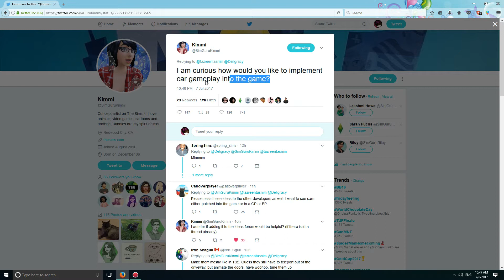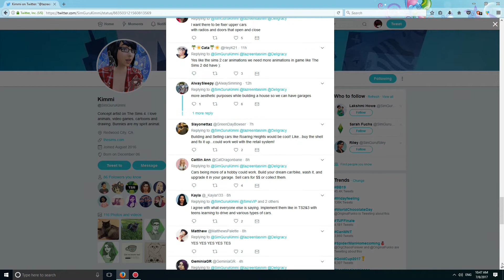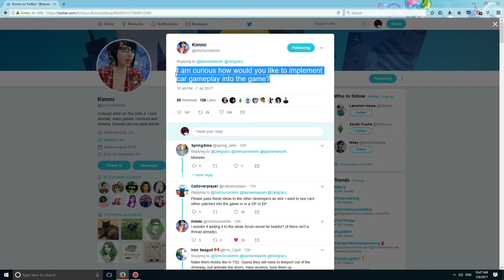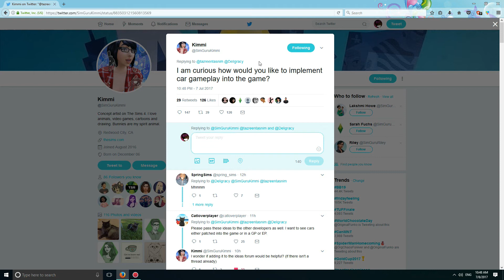The Sims 4 - Cars? 🚗🏎️ 🏍️ SimguruKimmi 🐇 Twitter Question!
🐇🐇🐇 Be sure to tweet her your ideas!  🐇🐇🐇

Just kicking it old school with a response video to SimGuruKimmi's twitter question - "I am curious how would you like to implement car gameplay into the game?"

What do you think? Do you think we'll ever get cars? Are they needed in TS4? Would they work well?

Drop me a comment and be sure to tweet her your ideas! It's not in development but who knows with the right push it can be.

The Sims 4 is the life simulation game that gives you the power to create and control people. Experience the creativity, humour, escape, and the freedom to play with life in The Sims 4.

The Sims 4 is a life simulation game, similar to its predecessors. Players create a Sim character and control their life to explore different personalities which change the way the game plays out. Sims can multitask such as talk while doing a task. Sims' moodlets also change the gameplay. For example, a Sim can do a task while being either angry or totally excited.

Enjoy the power to create and control people in a virtual world with The Sims 4. Customize your Sims' appearances and personalities. Build them the perfect home, choosing your favorite design and décor options. Create relationships with other Sims; let them pursue careers and develop skills. It's up to you who your Sims will be and the direction each one's story will take.

The Sims 4 is the highly anticipated life simulation game that lets you play with life like never before. Create and control new Sims with mind, body, and heart. Build their unique homes. Direct and explore the stories of your Sims and experience delightful and exciting results. New, tactile creative tools in Create A Sim and a room-based Build Mode give you intuitive and fun ways to create compelling content. Show off your favorite creations with all new ways to share and shop through community content for inspiration.

sims 4 cars
sims 4 cars expansion
sims 4 cars expansion pack
sims 4 cars update